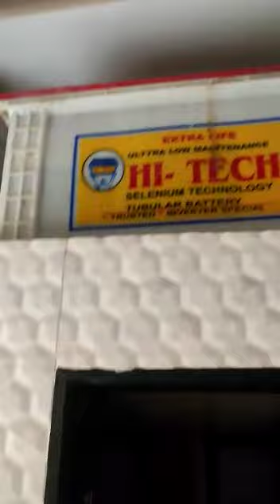2bhk flat for sale purchase flat in vasai virar nallasopara naigoan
Hi Everone this is good news for real estate viewers sell & buyer who wants sale property purchase property all this people will go and search our youtube channel this video is just a trasure of how luxury & full Furnished loaded property that we acan show you in future thank for Watching our Video
pls share comment & likes my video